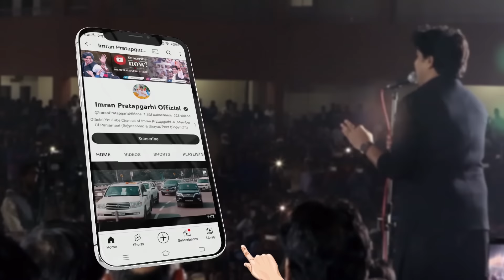आंध्र प्रदेश के गुंटूर से Congress Candidate Shaik Mastan Vali के लिये जनसभा | Imran Pratapgarhi